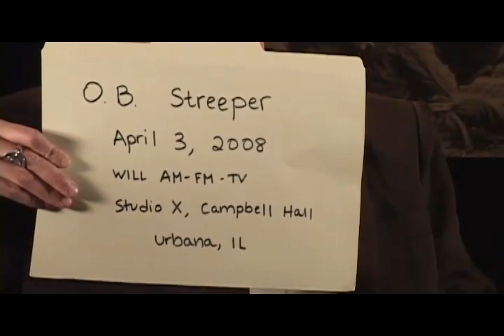Central Illinois World War II Stories - Oral History Interview: O.B. Streeper of Chenoa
O.B. Streeper served with the Army Air Corps from March 1943 to September 1945. He was shot down May 27, 1944, over southern France. He parachuted to safety, and joined the French resistance. During one of the missions that he participated in, a bag was accidentally left behind contained his name and some of his identification. After finding this bag, the Nazis were apparently convinced that Streeper was one of the key figures in the French resistance so they offered a large reward for him—large enough that it represented several years of salary to an average French citizen—so Streeper had to distance himself from some of his colleagues in the resistance for fear that someone might turn him in for the reward money.